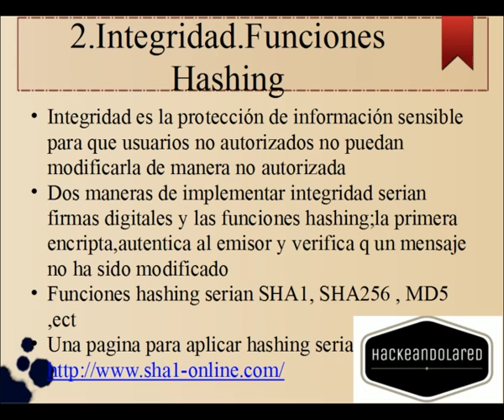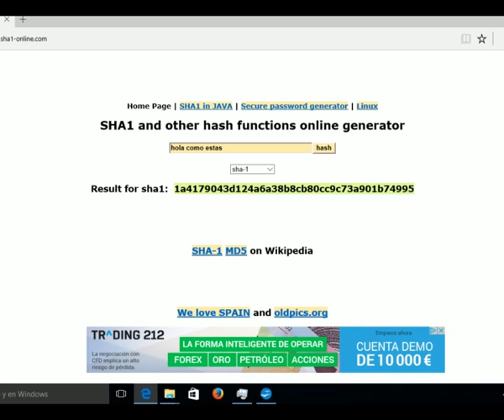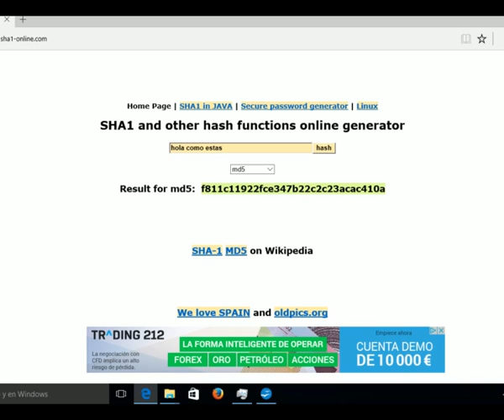Integridad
Definición el concepto de integridad